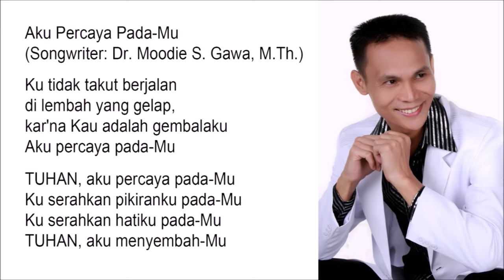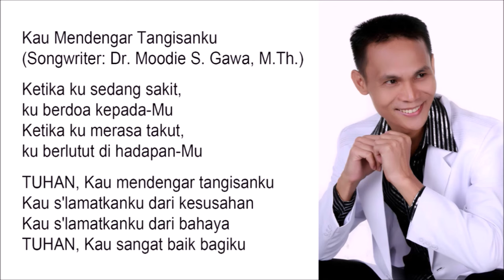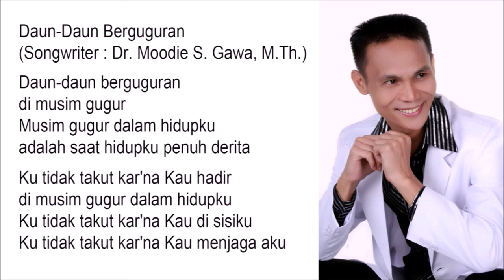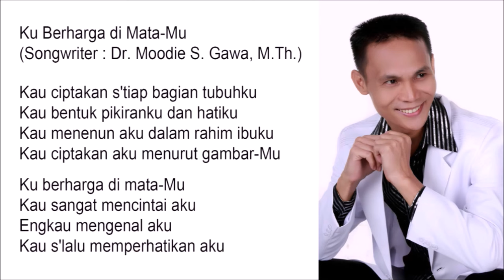6 Lagu ROHANI Terbaik Yang Diciptakan oleh BLACKTATOR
6 Lagu ROHANI Terbaik Yang Diciptakan oleh BLACKTATOR
1. Engkau adalah Gembalaku
2. Aku Percaya Pada-Mu
3. Kau Mendengar Tangisanku
4. Daun-Daun Berguguran
5. Ku Berharga di Mata-Mu
6. Aku Ingin Melayani-Mu

Shalom Saudara-Saudari yang terkasih. Jika Saudara-Saudari yang terkasih DIBERKATI melalui Khotbah-Khotbah dan Lagu-Lagu rohani milik Blacktator, BERKAT-BERKAT (dalam bentuk uang) untuk Blacktator bisa Saudara-Saudari berikan di :